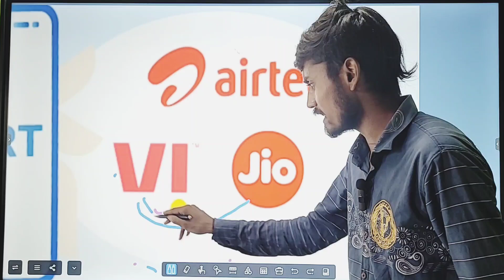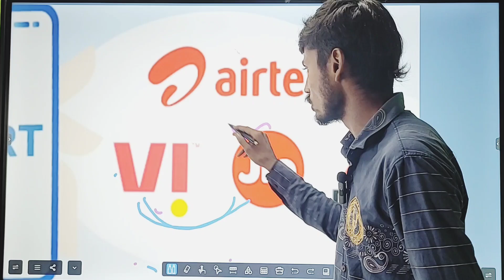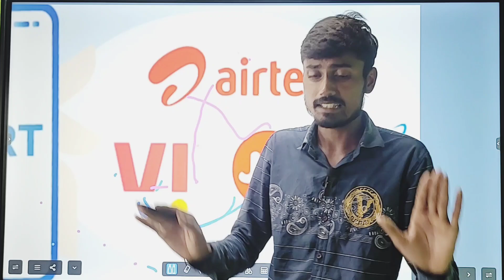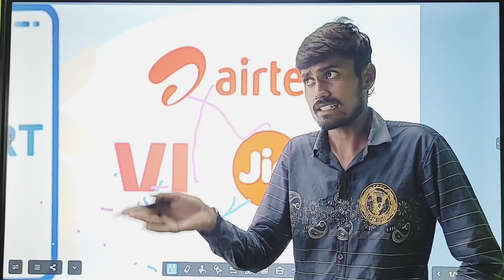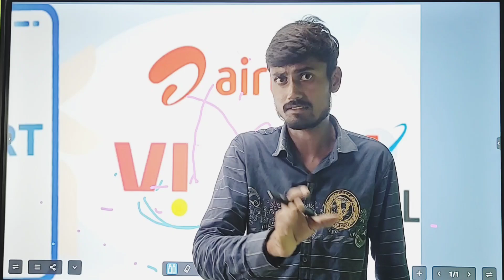jio vs vi vs bsnl मे पोर्ट करना पड़ेगा महंगा!! लग सकता है जुर्माना अगर नियम तोड़े तो